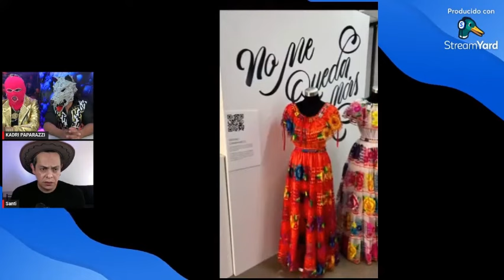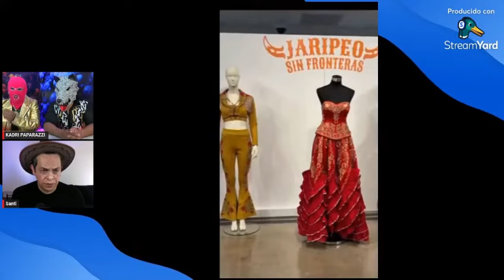NI EL SENSUAL BAILECITO DE ÁNGELA AGUILAR HIZO QUE BAJARAN DE MACHITO A NODAL